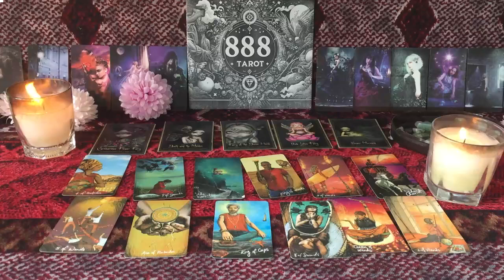CAPRICORN Crazy 8's Manifest Magick with Lunar Energy! Face Ur True North CAPRICORN TAROT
CAPRICORN OCTOBER 2024 - Crazy 8's Manifest Magick with Lunar Energy! Face Ur True North CAPRICORN OCTOBER TAROT LOVE READING
Hello!!!